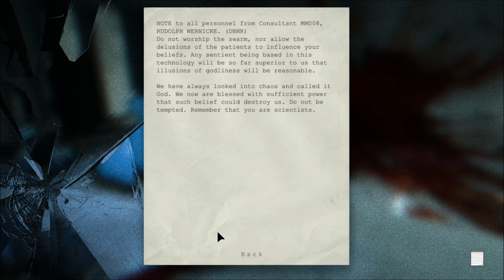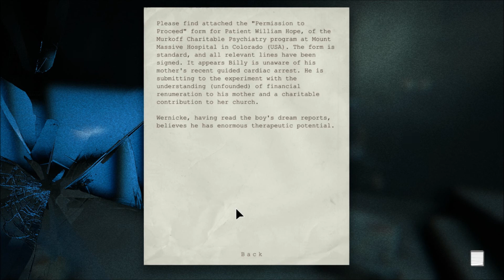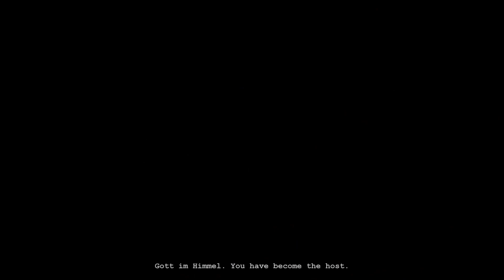Let's play: Outlast (part 8 Final)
So much fail.